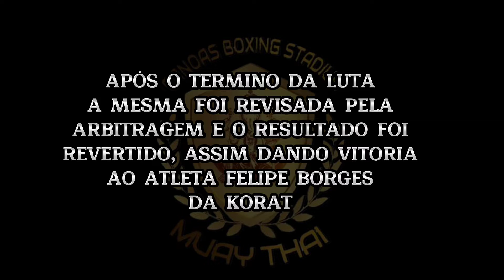LUCAS MATIEL VS FELIPE BORGES " CANOAS BOXING STADIUM "